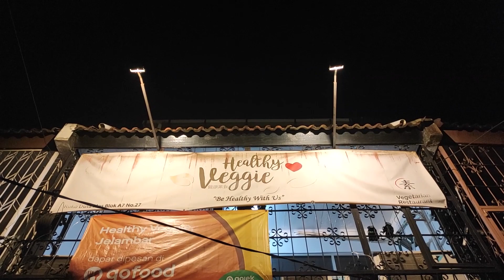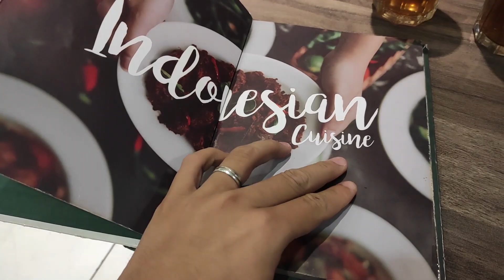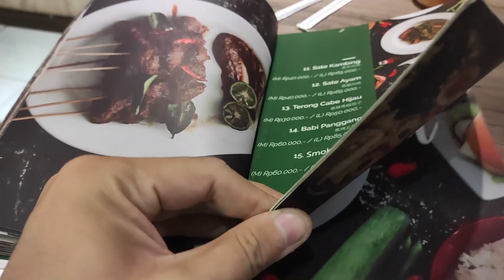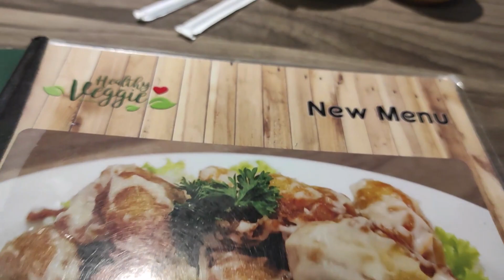Healthy Veggie Jelambar Yang Punya Banyak Menu Pilihan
Hai guys,
Ni informasi buat teman-teman vegetarian / Vegan yang suka makan gorengan, suka makan nasi kari, sate padang dan soto di Healthy Veggie berlokasi di Duta Mas.
Segera cobain tempe chrispy nya, waduuuhhh renyah dan enak banget dah pokoknya.
Untuk sotonya temanku yang non vege aja bilang enak dan mirip yang asli. Mantapppp !!!
Lokasinya boleh dicari di google maps ketika aja Healthy Veggie, terus langsung datangin dah !
Langsung aja datang dan cobain sendiri.